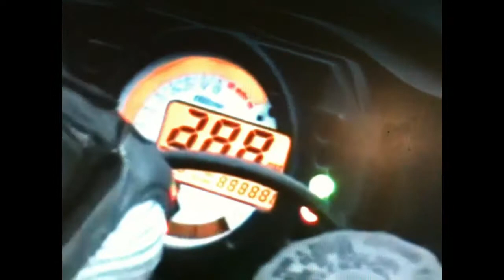My Movie Julio Blanco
This is a Video of Julio Blanco Doing his stunts and shows all over USA.